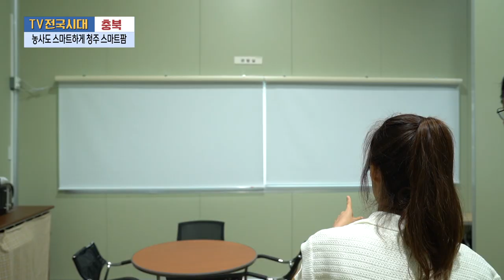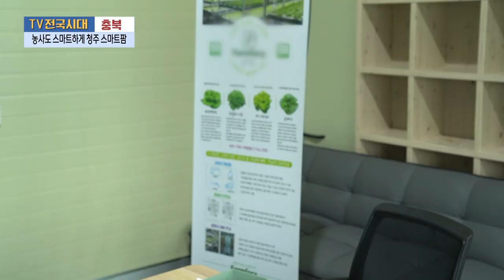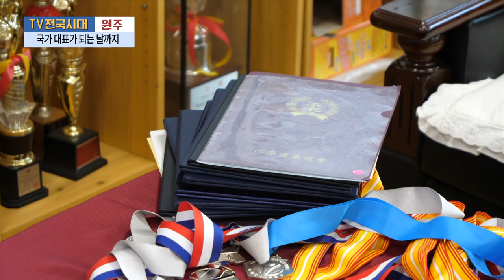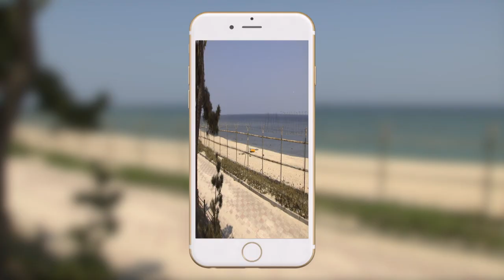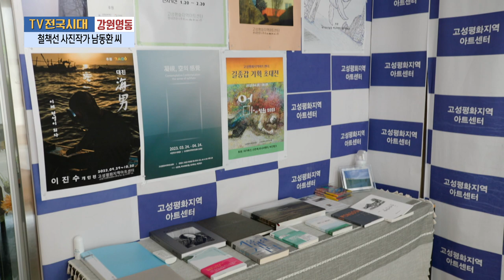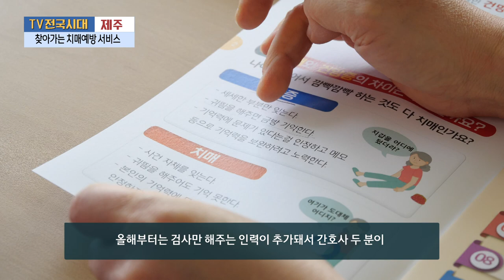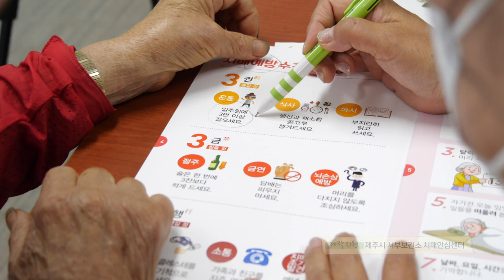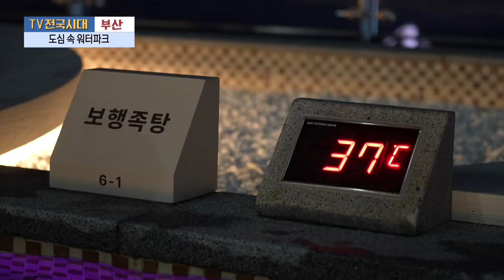[TV전국시대] 8월17일(목) 전체방송 다시보기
8월17일(목)

충북-농사도 스마트하게 청주 스마트팜
원주-'국가 대표'가 되는 날까지
강원영동-철책선 사진작가 남동환 씨
제주-치매인식개선 3편 찾아가는 치매예방 서비스
부산-도심 속 워터파크